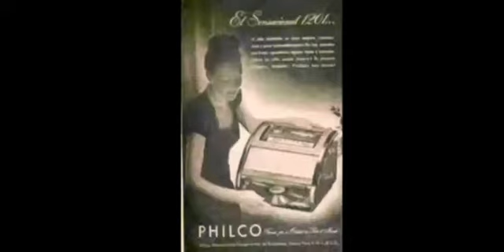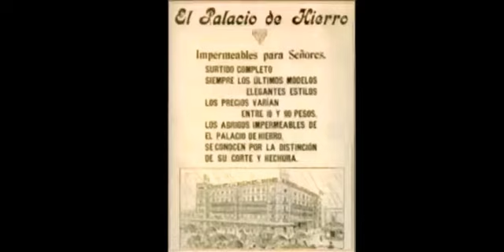Anuncios de la radio en los 50’s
Cuando nuestras mentes no estaban tan pervertidas.